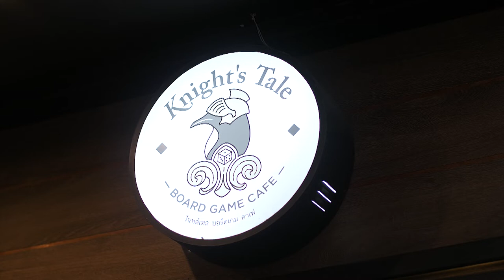ดูแล้วถึงกับกรี๊ด!!! แค่คลิปนี้ยังฟินน่ากินขนาดนี้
รายการเต็ม " อดเปรี้ยวกินหวาน " จะขนาดไหน?

Line @yingsakfood